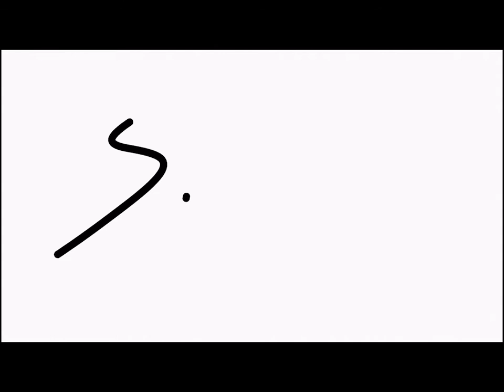Thoth turntable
Thoth .. a god of the moon, of reckoning, of learning, and of writing in Ancient Egypt
THOTH's PROPHECY
Hermetic Texts
Graham Hancock
A'an
The Tablets of Thoth

hope you like it ;)  SMWS